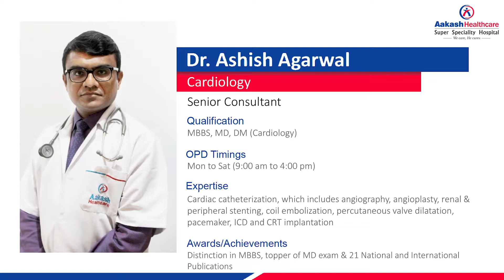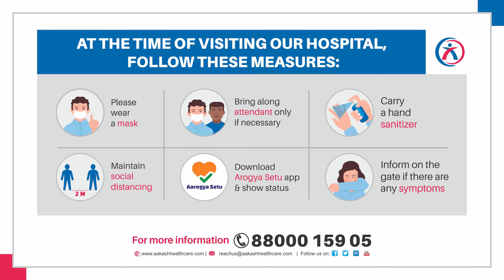Mr. Kamlesh Thakur from Najafgarh, speaking about his cardiac treatment during COVID-19 times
Mr. Kamlesh Thakur from Najafgarh, speaking about his cardiac treatment during COVID19 times at Aakash Healthcare.